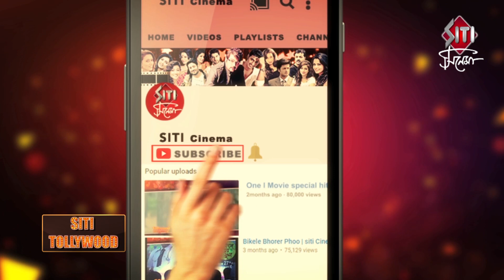দৃশ্যান্তর | Movie premiere | Srabanti | Vicky | Debshankar | Indrani | Rana | Drishyantar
Movie premiere of Drishyantar directed by Rana Banerjee featuring Srabanti Chatterjee Vicky Indrani Halder Debshankar Halder and many others.